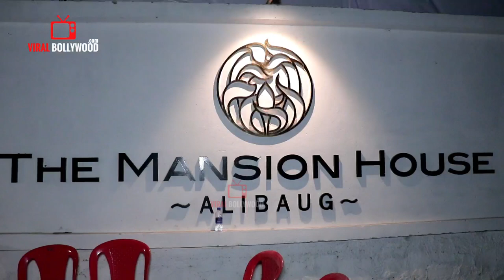Varun Dhawan Weds Natasha Dalal | INSIDE VIDEO | ALIBAUG RESORT